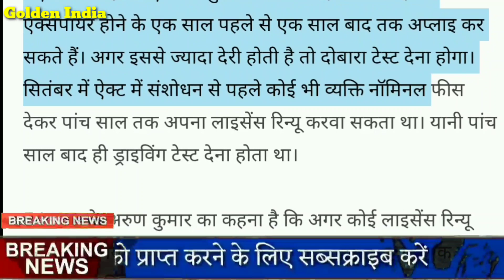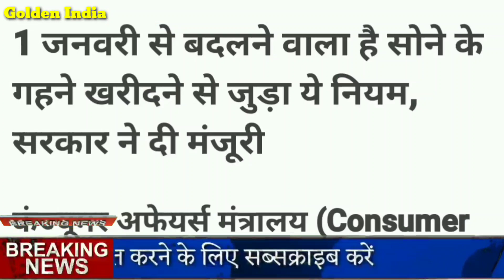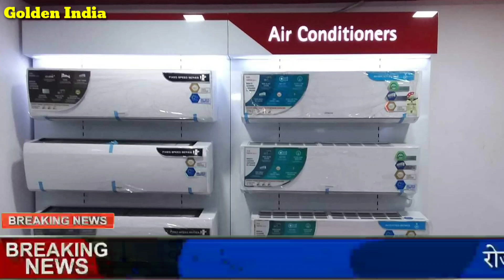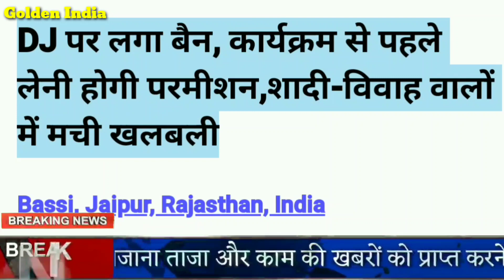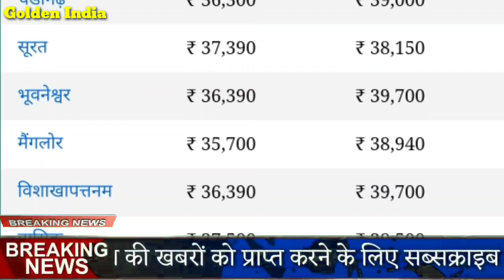आज जाने कितना सस्ता हुआ सोना और चांदी| 22 कैरेट 24 कैरेट गोल्ड प्राइस gold silver rate Golden India